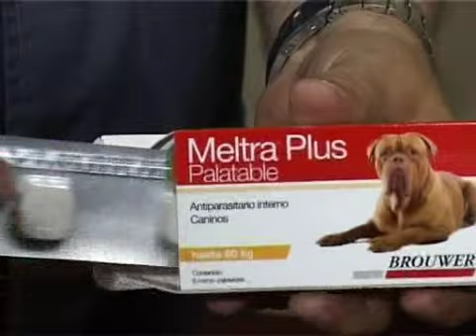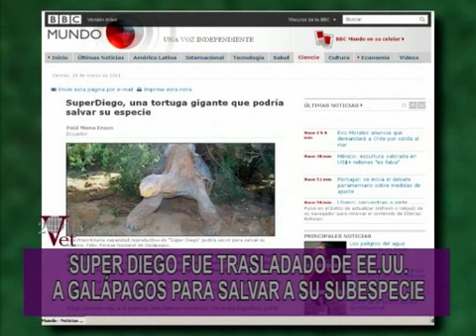PORTESE BIEN, SEA ANIMAL -- Animales que se convirtieron en símbolos